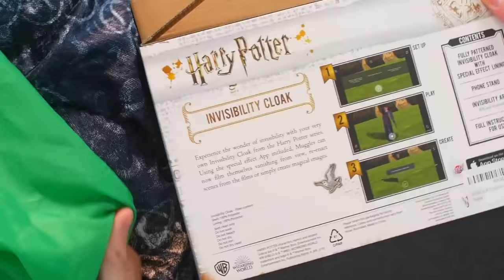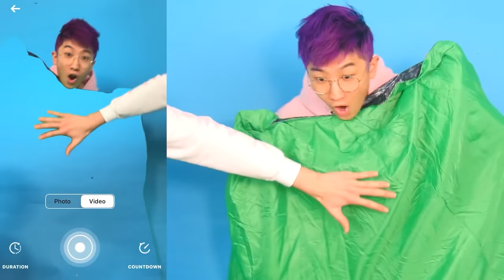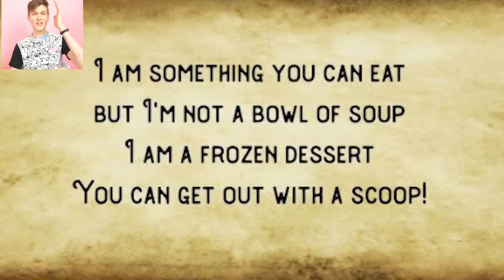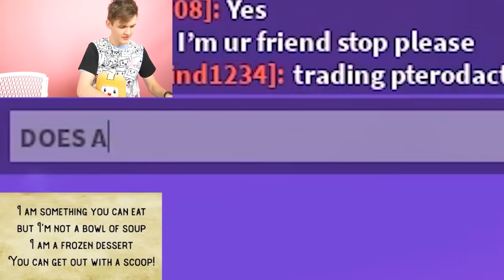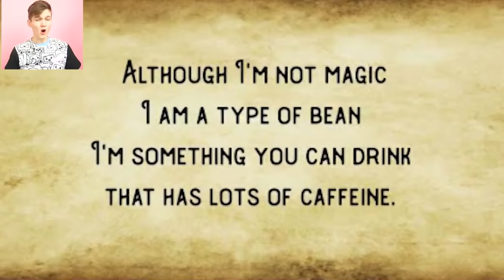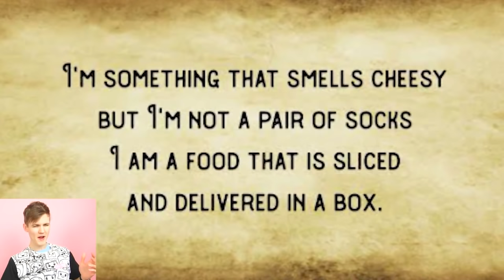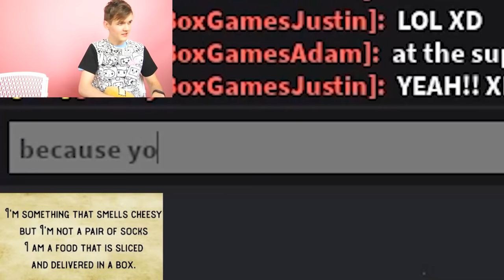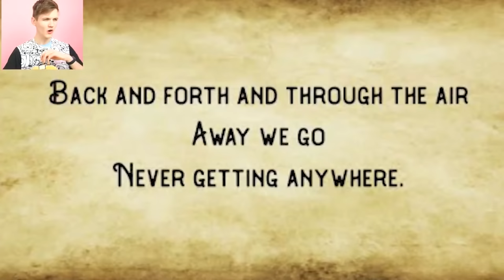TOP 5 MOST SHOCKING VIDEOS EVER! (LANKYBOX CLONES, REAL-LIFE INVISIBILITY CLOAK, & MORE!)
TOP 5 MOST SHOCKING VIDEOS EVER! (SQUID GAME VS HAMSTERS, REAL-LIFE INVISIBILITY CLOAK, & MORE!!!)

LankyBox World!